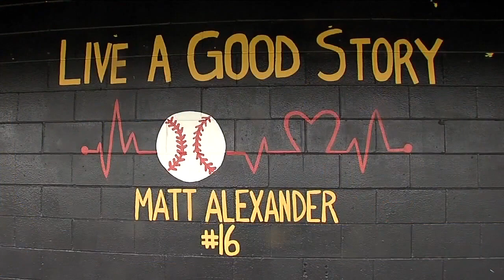Family remembers FedEx shooting victim Matthew Alexander